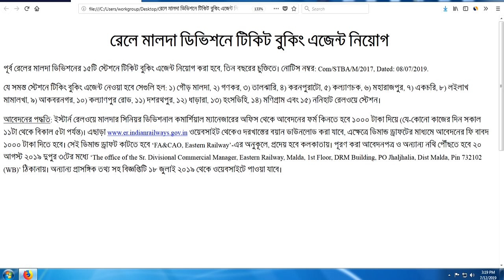Eastern Railway Ticket Booking Agent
Ticket booking agents will be appointed at 15 stations of Eastern Railway's Malda Division, in a three-year contract.

Notice Number: Com / STBA / M / 2017, Dated: 08/07/2019.

The office of the Sr. Divisional Commercial Manager, Eastern Railway, Malda, 1st Floor, DRM Building, PO Jhaljhalia, Dist Malda, Pin 732102. WB